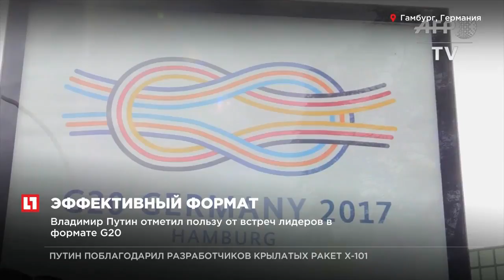Владимир Путин отметил пользу от встречи лидеров в формате G20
Путин: G20 помогает согласовать интересы ведущих экономик мира